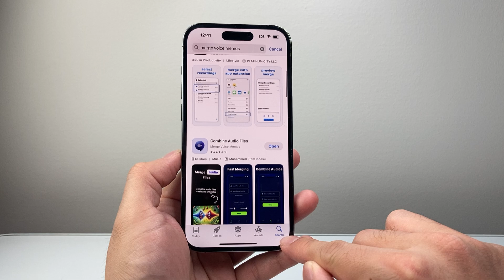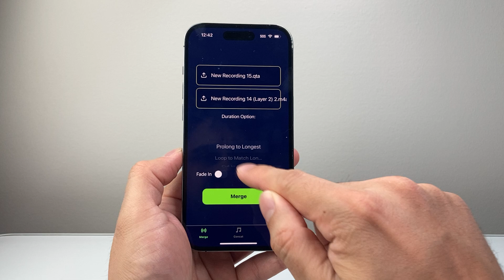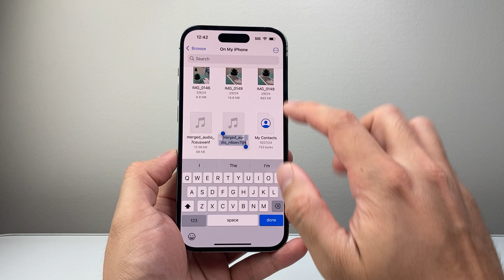How To Combine Two Audio Files On iPhone?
Here's how to combine or merge 2 audio files on iPhone!